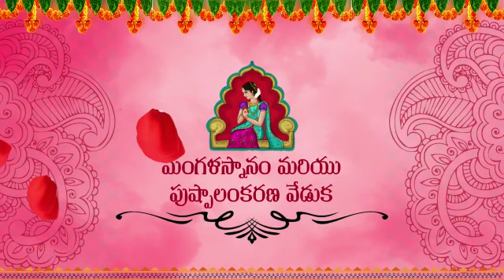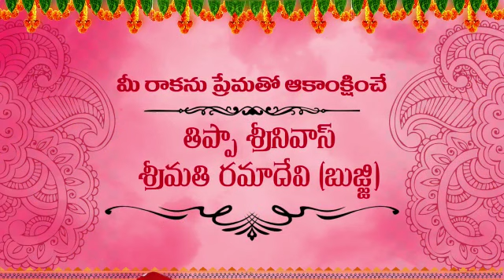Latest 2019 - Half saree ceremony invitation video